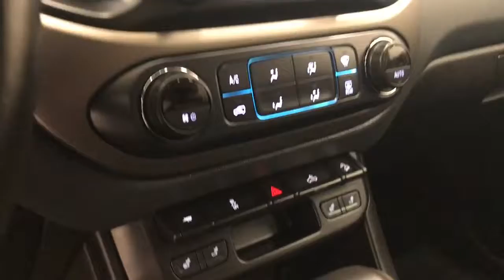Black 2018 Chevrolet Colorado 4WD Z71 Review lethbridge ab - Davis GMC Buick Lethbridge Appraisal Gr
199241
This is a Black 2018 Chevrolet Colorado 4WD Z71 Review lethbridge ab - Davis GMC Buick Lethbridge Appraisal Gr with 6 Speed automatic transmission Black color and Black interior color. (Uploaded by DataDriver).